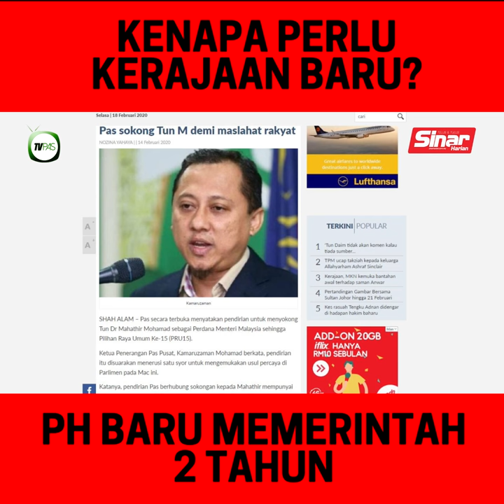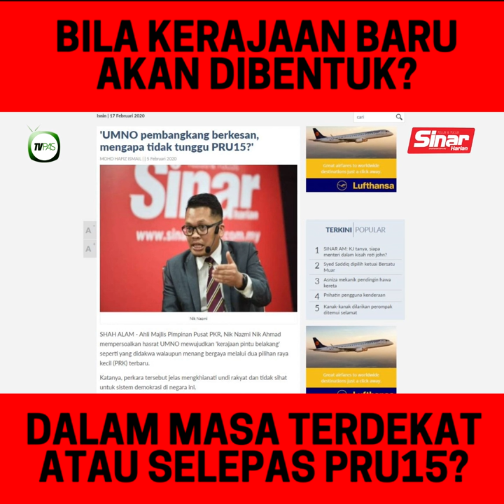[PANAS] Kerajaan Pintu Belakang, Apa Kata PAS? - Ketua Penerangan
Koleksi penuh ringkasan temuramah Sinar TV berkenaan tajuk Kerajaan Pintu Belakang, Apa Kata PAS? Tetamu jemputan adalah Tuan Kamaruzaman Mohamad, Ketua Penerangan PAS Pusat.